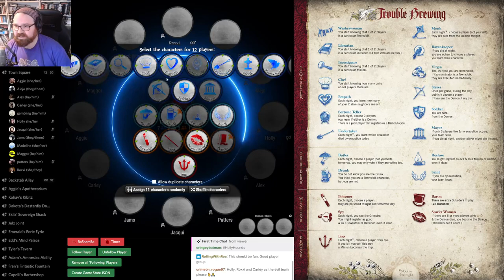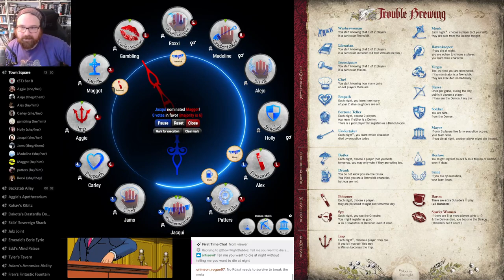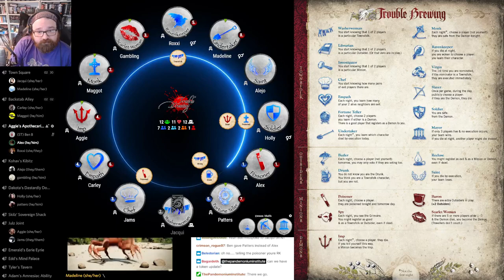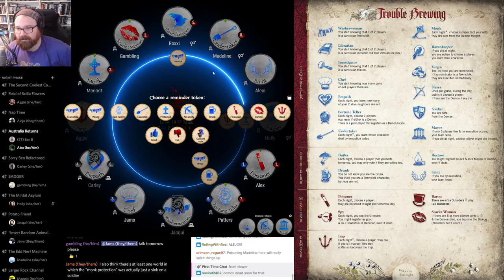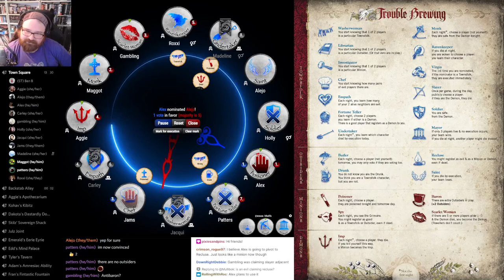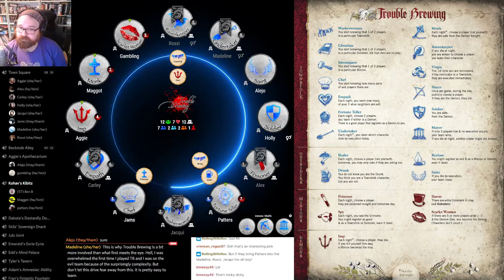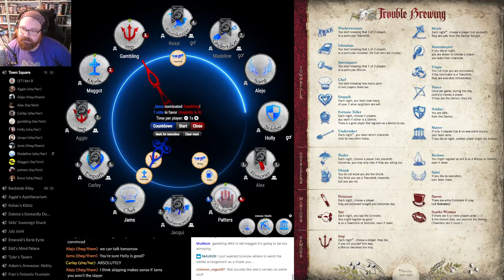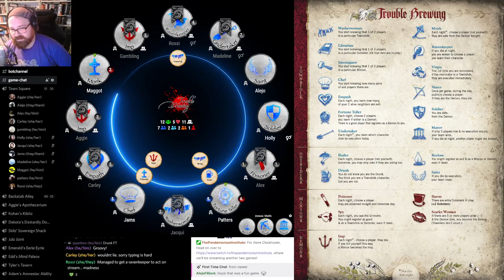BLOOD ON THE CLOCKTOWER | Trouble Brewing!